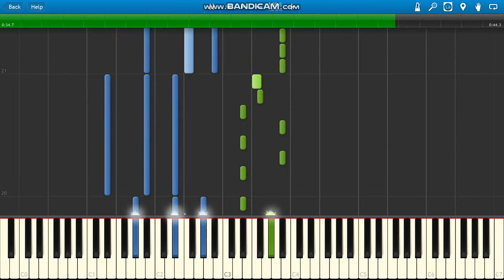Heart of Courage Two Steps from Hell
Heart of Courage Two Steps from Hell soundtrack (2010) piano.